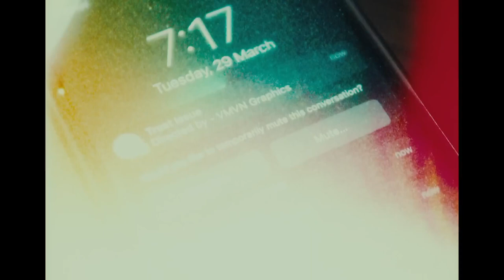Loka - Burey Din (prod. EB EDITZ) (Official Music Video)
Loka is coming to scene 🙏🏻🥷🏻.
Loka is very greatest artist of Hip Hop (DHH).
please share this song your friends & family members and enjoy 🤗♥️

Video edit - @EBEDITZ
CREDIT - @LOKA_music &@BANTAIRECORDSOFFICIAL

Next Edit Kispe chahiye Comment Now🔥👁️